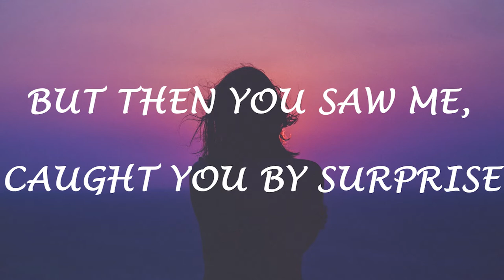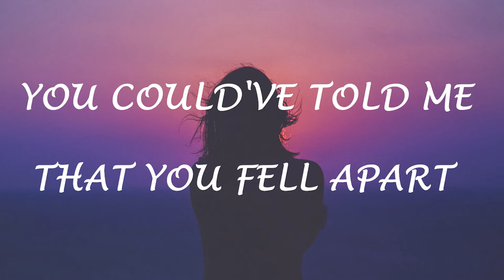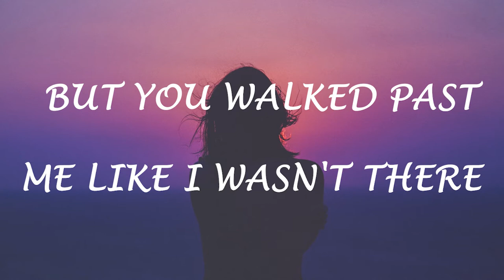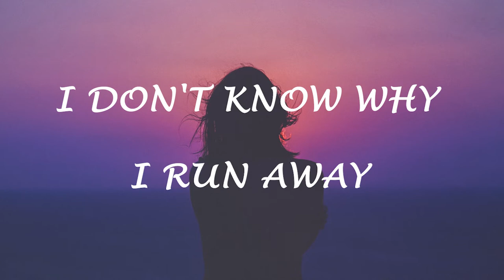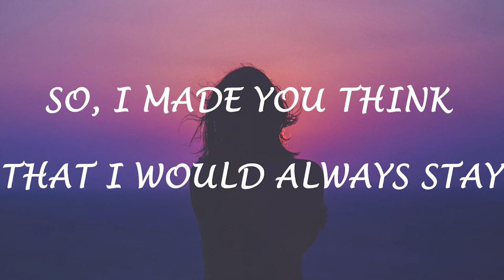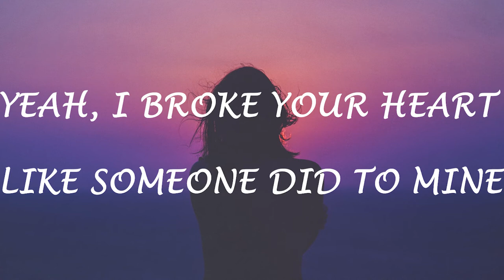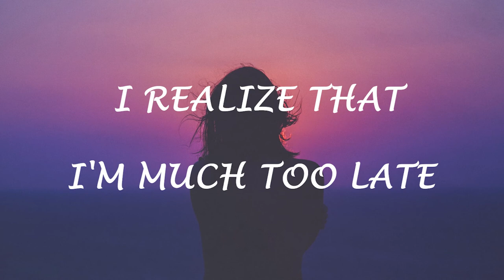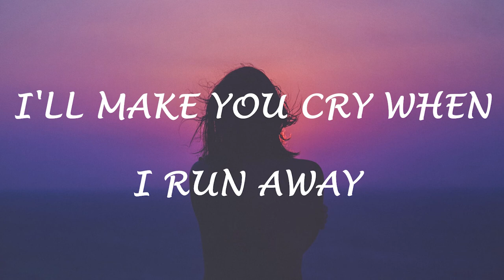The Weeknd - Save Your Tears (Lyrics)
🌍 Follow Planetarium Lyrics on Youtube  ☝️

[Intro]
Ooh